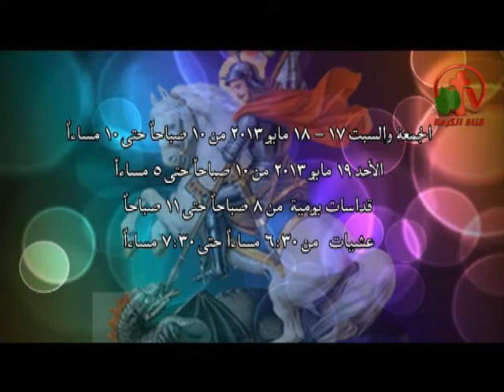الأحتفال بعيد الشهيد العظيم مارجرجس في بيلفلاور - كاليفورنيا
أعلان علي قناة الكرمة 2013
تحت رعاية صاحب النيافة الحبر الجليل الأنبا سرابيون
الجمعة والسبت 17 - 18 مايو 2013 من 10 صباحاً إلي 10 مساءاً
الأحد 19 مايو 2013 من 10 صباحاً إلي 5 مساءاً
قداسات يومية من 8 صباحاً إلي 11 صباحاً
عشيات من 6.30 مساءاً إلي 7.30 مساءاً
الدخول مجاناً والدعوة عامة